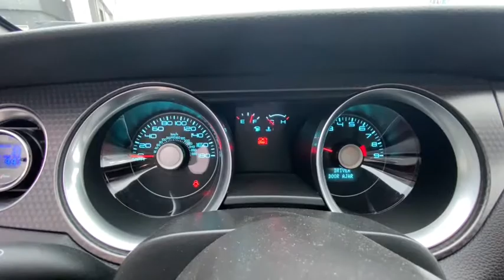2012 Ford Mustang Plainfield, Indianapolis, Brownsburg, Greenwood, Avon, IN C19228A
Performance White Used 2012 Ford Mustang available in Plainfield, Indiana at Andy Mohr Ford. Servicing the Indianapolis, Brownsburg, Greenwood, Avon, IN area.
2012 Ford Mustang Boss 302 - Stock#: C19228A - VIN#: 1ZVBP8CU8C5260314

Now offering Mohr to your Door! Don't want to get out? Or can't? We will bring the car to you! And all the paperwork! We are open online and at the store. Clean Carfax, Accident Free Carfax, Alloy Wheels, Cloth RECARO Sport Seats, Equipment Group 500A, RECARO Seat & TORSEN Differential Package, TORSEN Helical Differential.brbrbr17/26 City/Highway MPGbrbrbrAwards:br  * JD Power Initial Quality Study   * Car and Driver 10 Best Cars   * Ward's 10 Best Engines   * 2012 KBB.com 10 Best Road Trip Convertibles   * 2012 KBB.com Brand Image AwardsbrCar and Driver, January 2017.brGet Mohr for your Money at Andy Mohr Ford. Don't miss out on massive savings.